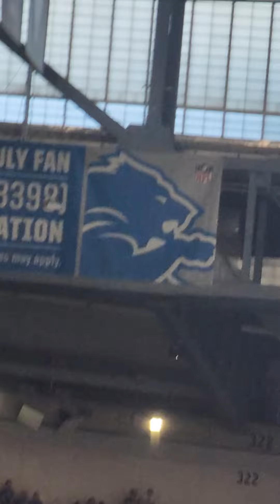The Green Bay Packers vs The Detroit Lions